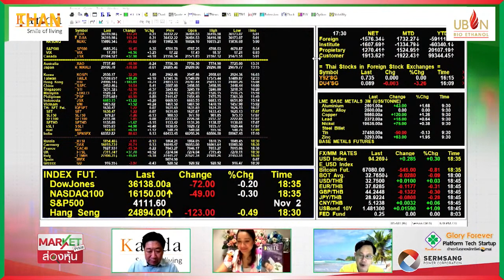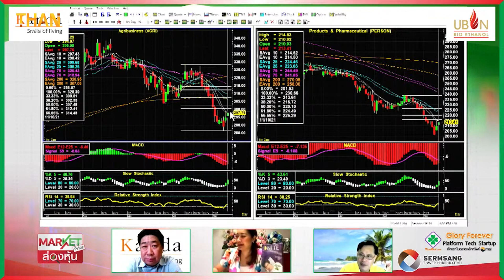"ช.โชติวงศ์" จุดวางใจ 1,623 ต้องรับอยู่หุ้น รพ. -ไอซีที- อสังหาฯ น่าสนใจ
CV โชว์ผลงานไตรมาส 3/64 กำไรพุ่ง 252.90%
IP ซื้อหุ้น “ดรัก แคร์” 88.67% ขยายช่องทางขาย
บอร์ด AIT ไฟเขียวแตกพาร์ เพิ่มสภาพคล่องหุ้น